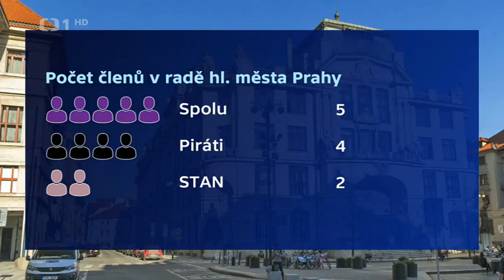ČT - zvolení primátora a vedení Prahy